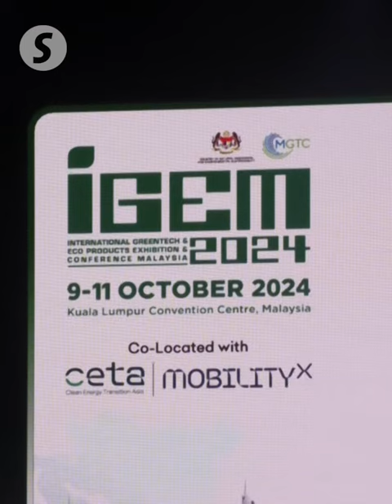COP29: M'sia's participation is a promise towards tackling climate issues, says Nik Nazmi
The Natural Resources and Environmental Sustainability Ministry is committed to tackling climate change with a whole-of-nation approach, Minister Nik Nazmi Nik Ahmad said on Thursday (Oct 10).

He highlighted Malaysia's upcoming participation in the UN Climate Change Conference (COP29) in Baku, Azerbaijan, as part of the government's efforts to advance the global and regional climate agenda.

At COP29, Malaysia will focus on climate finance and the unmet promises of developed nations, while reaffirming its goal of net-zero emissions by 2050 and initiatives like the Climate Change Bill and National Adaptation Plan.